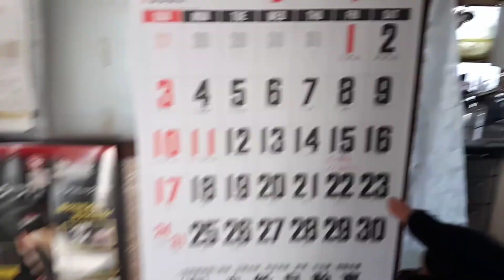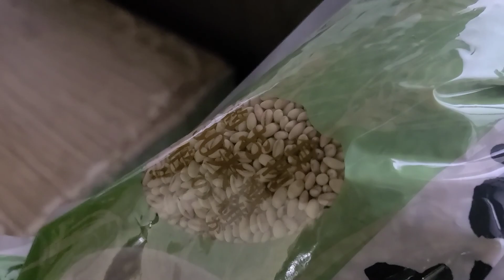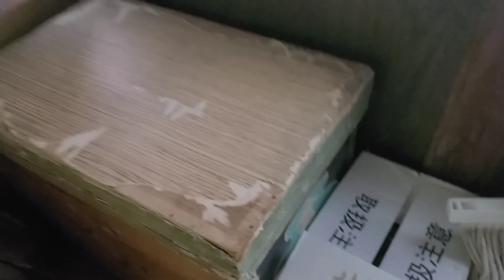It's EVERYTHING OK LAGING GANITO SA ARAW ARAW